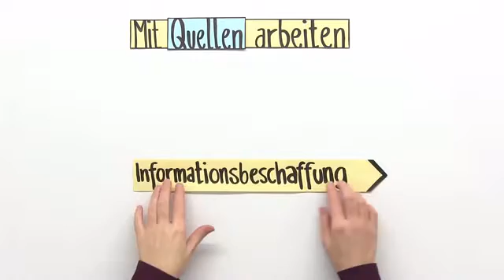QUELLEN NUTZEN UND ANGEBEN | METHODEN | Biologie | Biologie - eine Naturwissenschaft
Im Video Quellen nutzen und angeben – Methoden geht es um:
* Quellen nutzen
* Quellenangabe Naturwissenschaften
* Quellen angeben Biologie
* Methode Quellenarbeit
* Urheberrecht
* Quellen Internet
* Quellen Lexikon
* Biologie
* Biologie - eine Naturwissenschaft
* Methoden der Biologie
* Literatur
* Internet